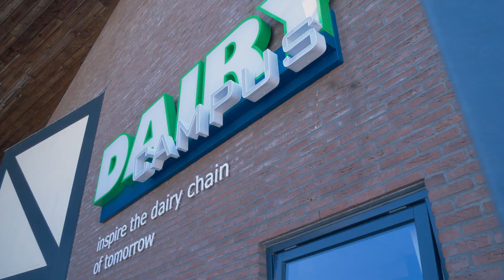Feed efficiency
Roselinde Goselink, head of the department Animal Nutrition, Wageningen Livestock Research. Feed efficiency in dairy cattle is a very important parameter.